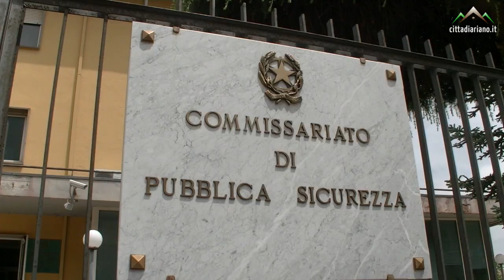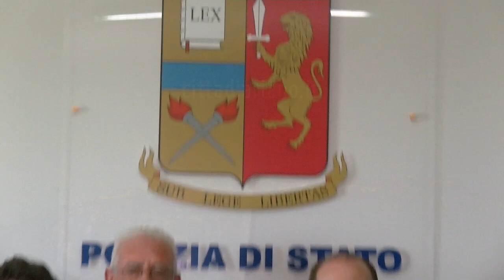Ariano Irpino, Questore Botte in visita al Commissariato di Polizia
Ariano Irpino, 23 giugno 2016 | Il nuovo Questore di Avellino Luigi Botte, per la prima volta ad Ariano Irpino, in visita al locale commissariato elogia l’operato di squadra del personale diretto in maniera attenta e scrupolosa dal Vice Questore Maria Felicia Salerno.

Gli ultimi importanti risultati investigativi ottenuti recentemente attraverso un’attività di controllo capillare sul territorio ne sono la riprova. “So che qui si sta facendo un ottimo lavoro sotto la guida della collega Salerno, abbiamo fatto una grossa operazione di prevenzione, proprio nei giorni scorsi, che ci ha dato buoni risultati. Dobbiamo essere presenti quanto più possibile sul territorio, poi i risultati verranno e avremo sicuramente un ritorno in termini di collaborazione e fiducia della collettività, senza la quale onestamente non andremo da nessuna parte. Una collaborazione a qualsiasi livello e nell’ambito delle proprie competenze e responsabilità. Banalmente dico, se qualcuno ha un dubbio, un sospetto, chiamasse subito il Commissariato, la macchina va, non è successo niente, abbiamo fatto semplicemente il nostro dovere. Il cittadino deve capire che anche una semplice telefonata, non disturba, non scoccia nessuno, anzi ci dovete scocciare, perché questo è il nostro lavoro.”

Dunque sinergia e grande lavoro di squadra per raggiungere i vari obiettivi, ad Ariano come in altre realtà: “Dobbiamo incrementare per quanto è possibile il livello di sicurezza sul territorio e puntare molto sulla prevenzione. Ovviamente non basta, poi arriva anche la repressione. Certamente però, se riusciamo ad essere efficaci nella prevenzione con l’aiuto di tutti, sicuramente daremo una grossa mano alla collettività. La criticità non è solo Ariano Irpino soltanto, ma è tutta la provincia. Dobbiamo valutare globalmente il fenomeno, dal punto di vista della sicurezza con un’analisi che dovrà essere non soltanto operativa ma anche situazionale. Ciò significa che le eventuali criticità di questo territorio, dovranno essere raccordate con quelle dell’intera provincia.”

Un aspetto importante è legato alle nuove e sofisticate tecniche investigative. “Noi dobbiamo essere al passo con la criminalità, specialmente quella più sofisticata, quella di terzo livello come la chiamo io, il malaffare dei colletti bianchi e la tecnologia in nostro ausilio oggi risulta essere fondamentale.”